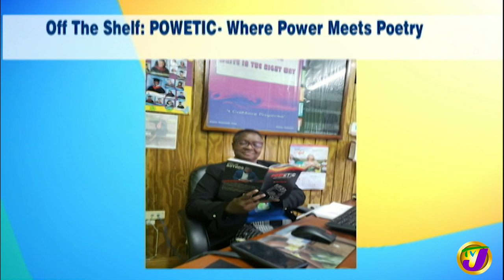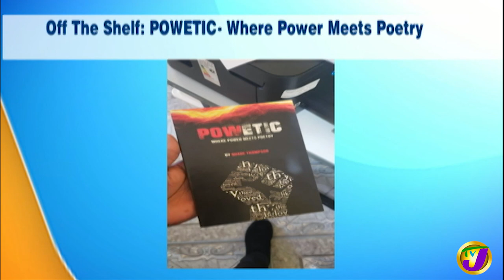TVJ Smile Jamaica: Off the Shelf: Powetic - Where Power Meets Poetry - September 16 2020